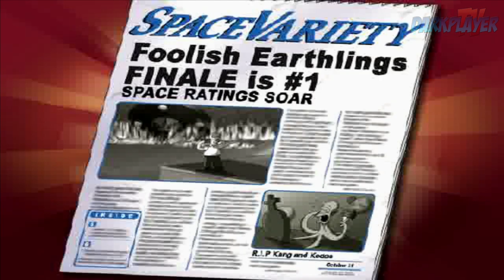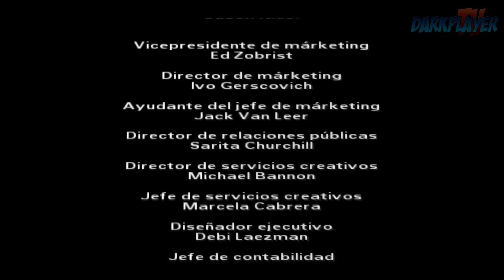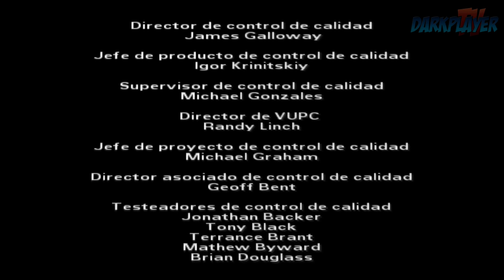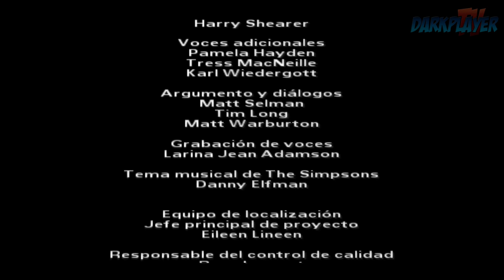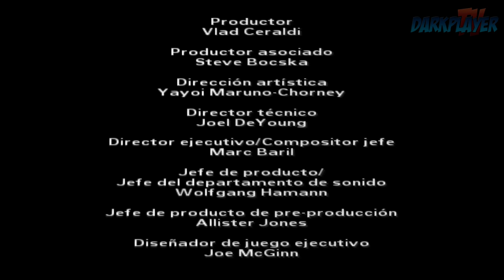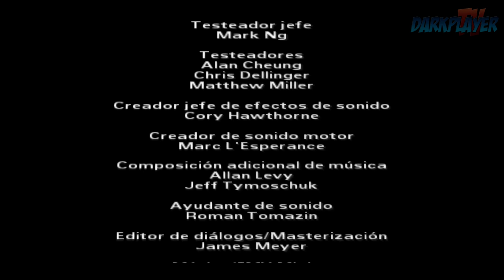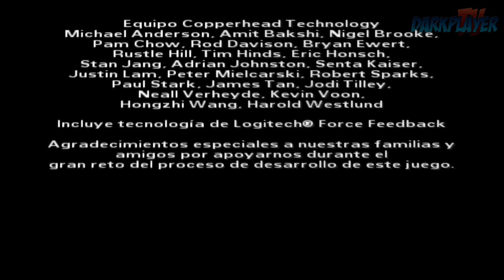Los Simpson Hit and Run Final Nivel 7 (Misiones Homer Simpson) Gameplay Español PS2/PC HD Let's Play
Los Simpson Hit and Run Parte Modo Historia Final Español Campaña HD Remaste-rizado.

The Simpsons Hit & Run es un videojuego desarrollado en el universo de la serie de televisión Los Simpson, que trata de una posible invasión extraterrestre. Son en siete niveles, y éstos en misiones. Los niveles van variando en el personaje y la locación. El juego es muy similar al Grand Theft Auto de Rockstar Games.

En Springfield empiezan a verse cámaras voladoras con forma de avispas y furgonetas negras. Parece que no son gran cosa, hasta que Bart desaparece en un rayo de luz verde. Completando las misiones, podrás enterarte dónde se fue Bart, qué contiene esa Buzz Cola, de dónde viene, qué contienen esas furgonetas negras y demás subtramas, que son las misiones en sí del juego.